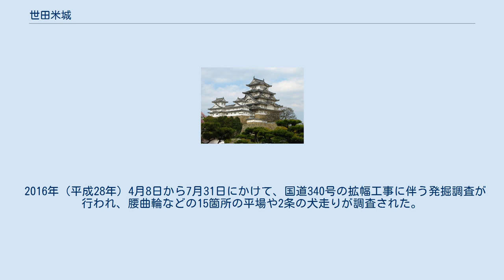世田米城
世田米城（せたまいじょう）は、 岩手県気仙郡住田町世田米字火石61番地1ほかに所在した戦国時代の日本の城。
 城跡は南北200メートル、東西100メートル、高さ50メートルの小山が城郭で、遠野街道の要所を押さえた山城である。
 室町時代初期に、当時の領主・葛西晴信が隣国遠野領からの侵入に備えて阿曽沼氏をこの地に配したのに始まるといわれる。
 古くは気仙二十七城の一つで、戦国時代末期、城主は葛西家臣で遠野阿曽沼氏の一族、阿曽沼甲斐守信康であったが、天正18年（1590年）に豊臣秀吉の奥州仕置により葛西氏の領地が没収されると、この地は伊達領になり、伊達領最北端の南部氏の侵入を防ぐ重要な位置にあった。
 またこの時、遠野阿曽沼広長も領地を没収され南部氏の被官とされたが、伊達に臣従した世田米阿曽沼氏から正妻を迎えていたこともあり、慶長5年（1600年）の関ヶ原の戦いの際、阿曽沼一族内訌により遠野の横田城を奪われ、広長は阿曽沼信康を頼り世田米城に逃れた。
 広長は、伊達政宗の後援を受けて、慶長6年（1601年）12月、世田米阿曽沼氏らとともに気仙勢を借り受けて遠野奪還を試みたが失敗し、阿曽沼氏は名実ともに遠野領主としての地位を失った。
 2016年（平成28年）4月8日から7月31日にかけて、国道340号の拡幅工事に伴う発掘調査が行われ、腰曲輪などの15箇所の平場や2条の犬走りが調査された。